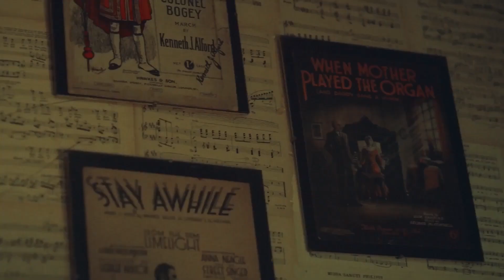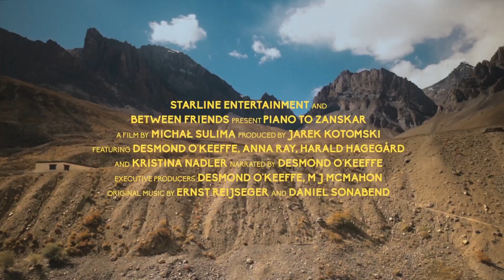Piano to Zanskar - Trailer | Watch The Full Film Now On The Kendal Mountain Player!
Piano to Zanskar is an award-winning British documentary film which tells the story of Desmond O'Keeffe, also known as Mr Gentle, a 65-year old piano tuner who embarks on an impossible mission.

Facing his future in retirement, "sitting in deck chairs and eating lemon drizzle cake", Desmond decides instead to take on the most challenging and perilous delivery of his four decade career: transporting a 100 year-old, 80 kilo, Broadwood and Sons upright piano, from bustling London to the remote heart of the Indian Himalayas.

Setting off from his busy workshop in Camden Town, and enlisting the help of two young and eager apprentices, Desmond’s ambitious destination is a primary school in Lingshed, Zanskar. At 14,000 feet above sea level, it is one of the most isolated settlements in the world.

Aided by a team of local Sherpas, as well as a motley crew of yaks and ponies, Desmond and his trusty assistants are tested to the limit, physically and psychologically, as they cross sheer mountain passes of breath-taking beauty. If successful, the expedition will be the highest piano delivery in the world. More importantly, it will be the ultimate gesture of music’s universal power: to inspire strength and bring joy.

Features an original music score by Werner Herzog collaborator, Ernst Reijseger ("Cave of Forgotten Dreams")